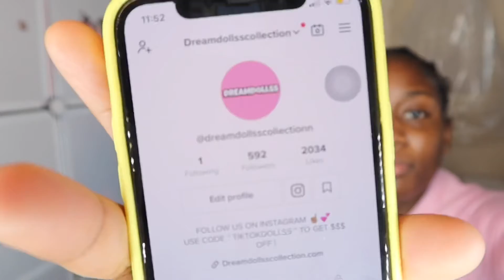PACKAGE ORDERS WITH ME 📦💕 | ENTREPRENEUR LIFE !